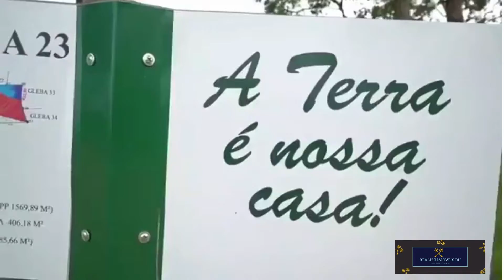TERRA VIVA ECO FAZENDINHAS 20MIL M² - EM JABOTICATUBAS - PRONTA PARA CONSTRUÇÃO - FINANCIADAS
Fazendinhas Premium à venda (pronta para construção).
Terrenos de 20.000m2, com excelente topografia.
Local para pessoas exigentes, muita área verde, acesso privativo e exclusivo.

Poucos minutos de Lagoa Santa, localizado em Jaboticatubas, próximo á área comercial da rodovia MG-010 que liga a Serra do Cipó.
Ruas largas e encascalhadas, água e luz.

Empreendimento 100% regularizado e aprovado, matrícula individualizada.

* Sugestão para pagamento - (sobre R$333.000,00):

- Entrada de R$33.000,00;
- Parcelas de R$2.000,00;
- Financiamento próprio em até 150x.

- Valores entre R$333.000,00 a R$489.500,00.

Essas fazendinhas estão disponíveis para visitação todos os dias, inclusive aos sábados, domingos e feriados. Agende sua visita!

Agende sua visita agora mesmo: Luiz Dias - (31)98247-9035
Realize Imóveis BH - Realizando Sonhos